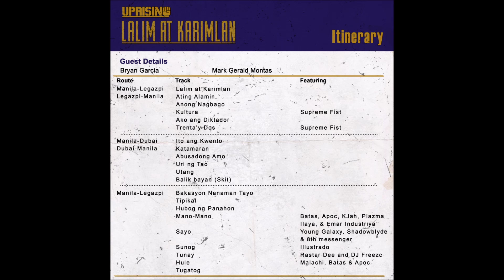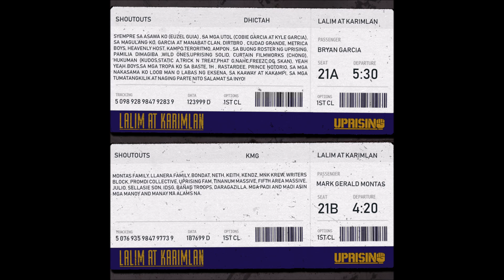Dhictah x KMG - Bakasyon Na Naman Tayo (Official Audio)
Dhictah x KMG - Lalim at Karimlan LP (2018)
*CHOOSE YOUR OWN ALBUM ADVENTURE*

The 21-track album has been divided into 3, and uploaded on separate free streaming sites! Check all 3 sites to get to listen to the entire album for free, or support the artists and purchase a physical copy at our consigned stores, Baraks, Treskul, Astrovision, Luzon, Visayas, Mindanao!

Bandcamp ***- Includes a prize if purchased!

Inihahandog ng Uprising Records:

Mula sa "Lalim at Karimlan" LP.

Sulat at kanta ni: Dhictah
Tunog ni: KMG
Areglo ni: Batas at Juss Rye

Makakakuha kayo ng kopya sa mga tugtog ng Uprising at makukuha rin sa shipping, PM lang sa